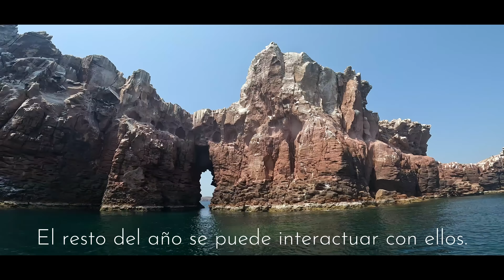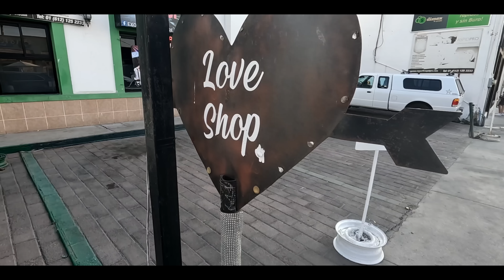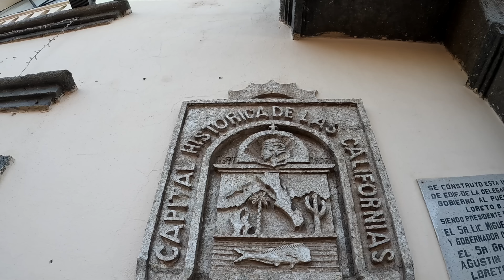LA PAZ en dos días - Vlog #5: Baja California Sur 2022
Bienvenidos a la capital de Baja California Sur. Desde ella podremos realizar un sinfín de actividades y disfrutar de algunas de las mejores playas de México.
Guia completa para visitar los puntos más importantes de La Paz en dos días, incluyendo la isla de Espíritu Santo y la famosa playa de Balandra.